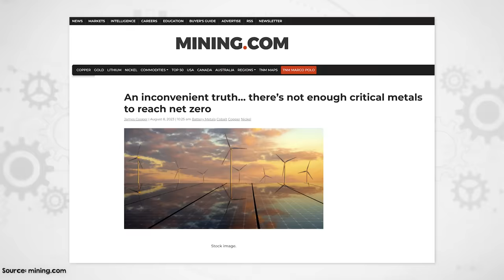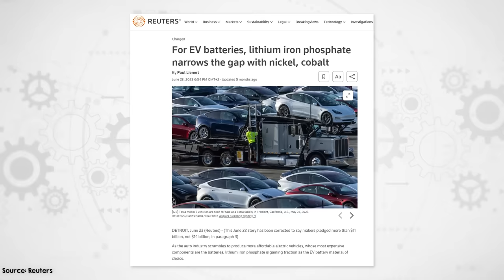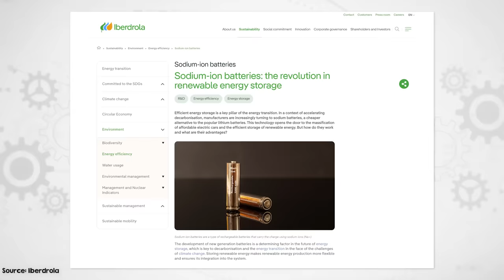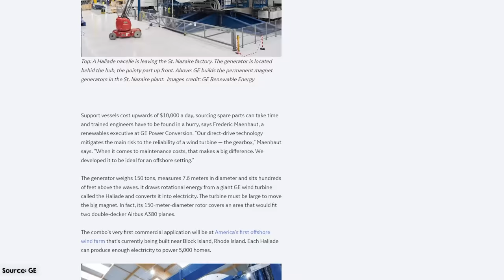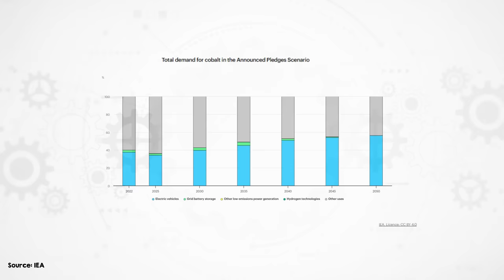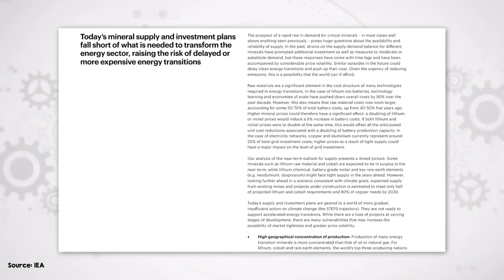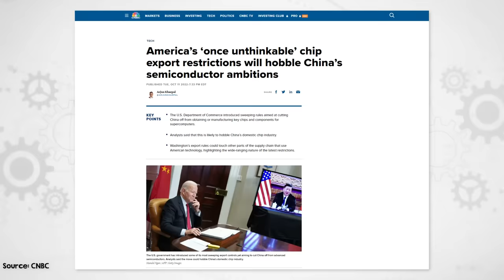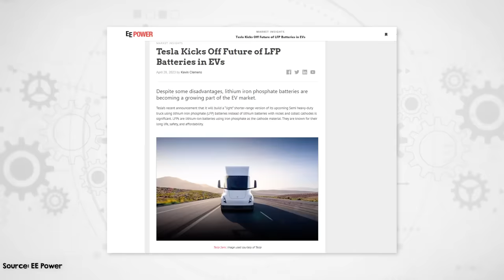Will Critical Minerals Stop the Energy Transition?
Are critical minerals the Achilles heel of the energy transition?

Climate change deniers will tell you that a zero emissions economy is a pipe dream. They say there's not enough lithium for all the batteries we'll need, that mining rare earths is destroying the environment and that we can’t get cobalt without sending children down mines. So, is the energy transition doomed before it even begins?

In this video, we're going to explore the challenges and opportunities associated with these minerals, and we'll ask the tough questions that will need answers if we’re going to pull off the energy transition.

Bookmarks:
00:00 Intro
00:41 What does "critical minerals" mean?
03:27 Lithium
04:48 Rare earth elements
07:44 Cobalt
09:14 Tungsten, high purity alumina, graphite
09:52 How fast can we bring on more mineral supply?
10:51 Supply chain shocks
12:40 IRA and other critical minerals policies
13:59 Is the critical minerals problem overhyped?
14:50 Outro

Sources:
Critical minerals lists